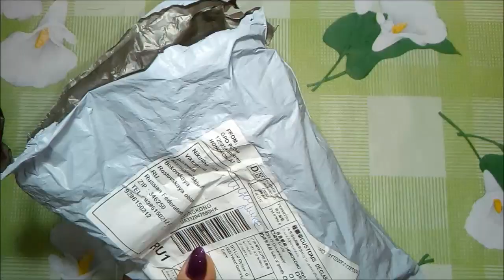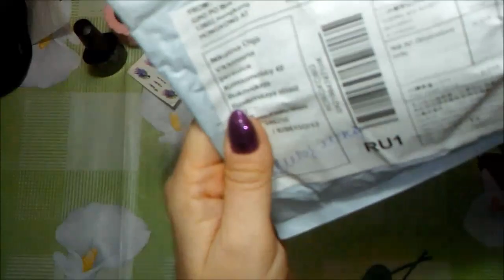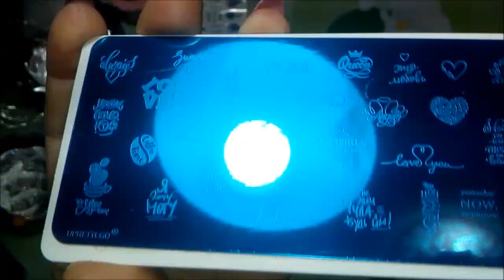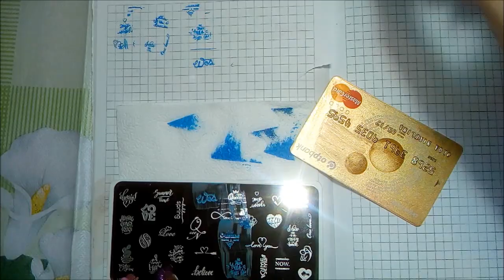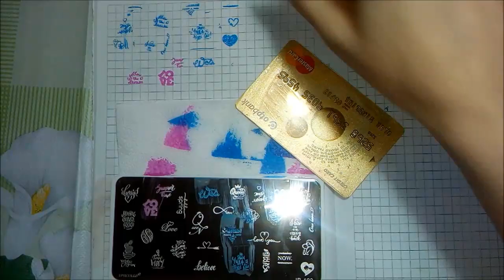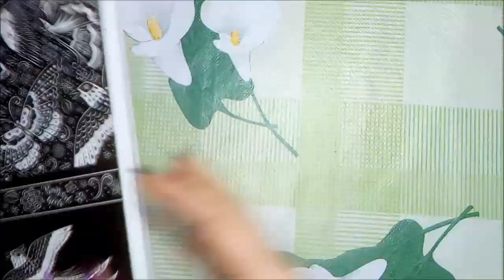Распаковка и тестирование товаров с Алиэкспресс!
Отличный кэшбэк-сервис с возможностью зарабатывать не только на посылках, но и на их ссылках !